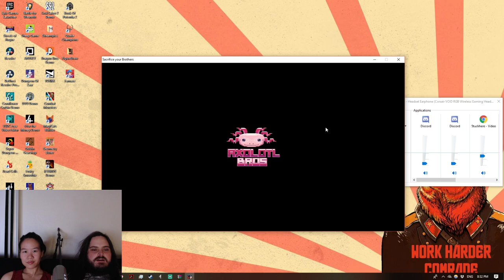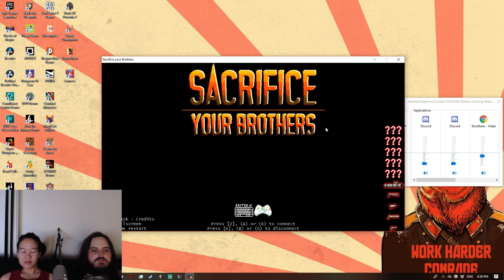[PC] Sacrifice Your Brothers - WHY ARE THESE STRANGE PIG MEN CHASING US? PLEASE LET US KNOW.